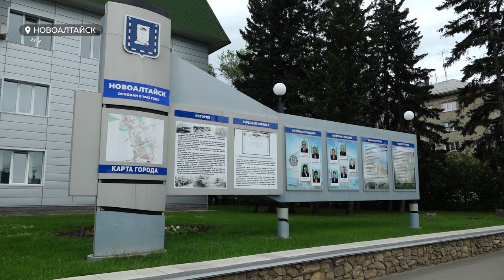В Новоалтайске построят логистический центр, которые обеспечит 4000 рабочих мест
Крупный логистический комплекс появится рядом с Барнаулом. Он подойдет для нужд малого и среднего бизнеса, ритейлеров и маркетплейсов.